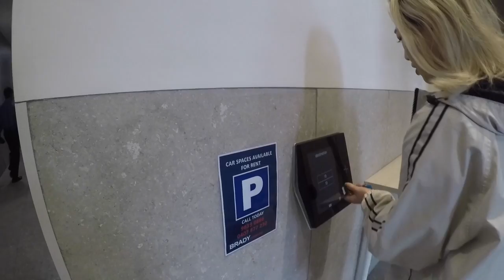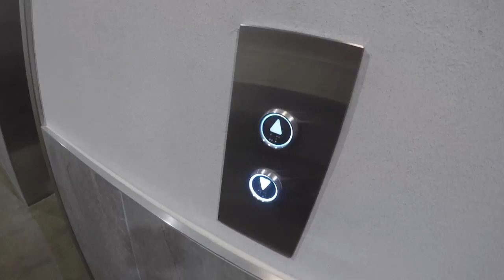FLUME IN MELBOURNE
After starting to watch vlogs this past year from my favourite youtubers, I've decided to finally try it, out of inspiration.

What cameras did I use?
A: GoPro Hero 5 black and Samsung Galaxy S6

A: @mukham0